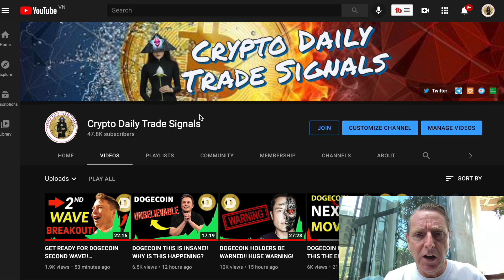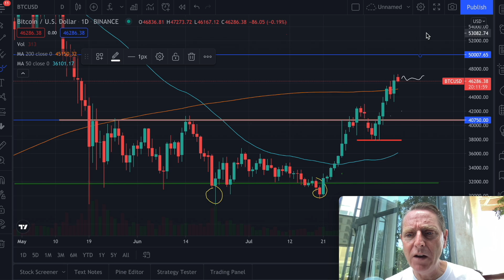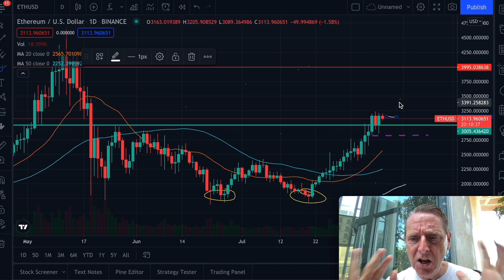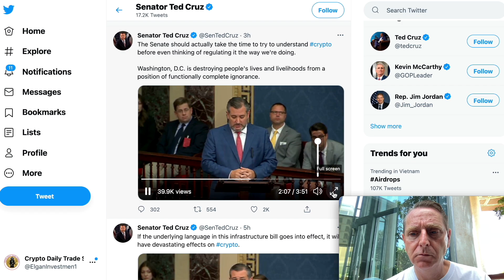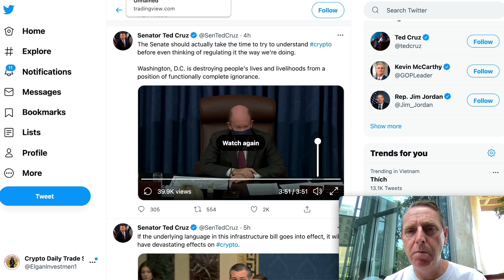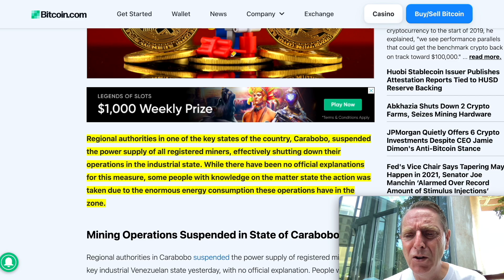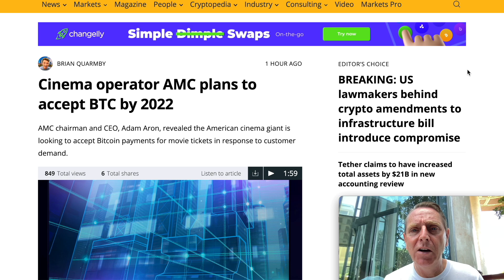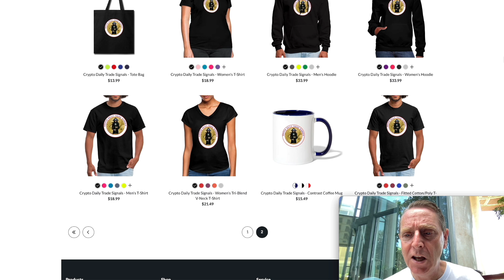DOGECOIN SETTING UP FOR A HUGE RUN!